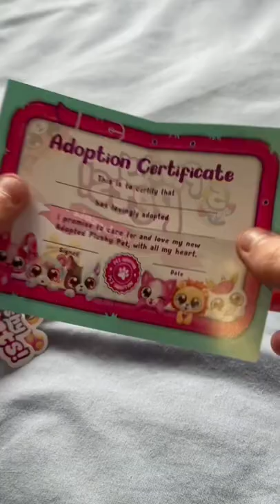Opening 5 surprise plushy pets *can we find the rare golden chick* ASMR